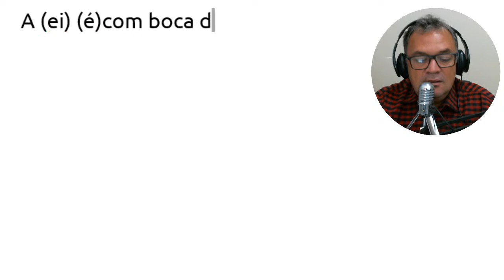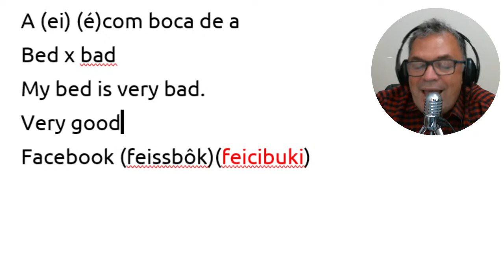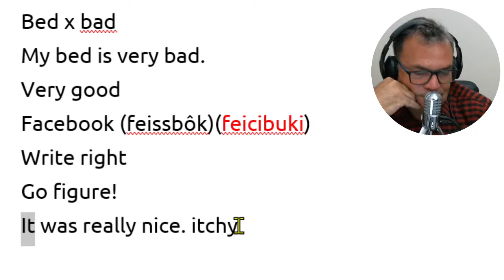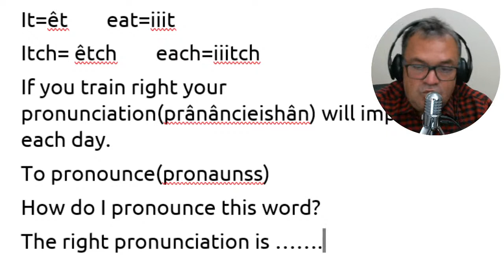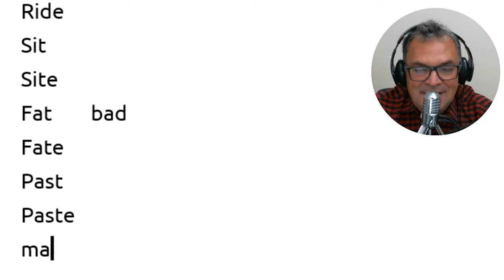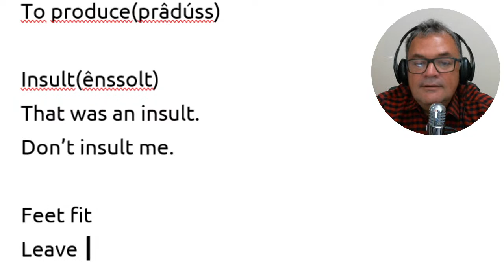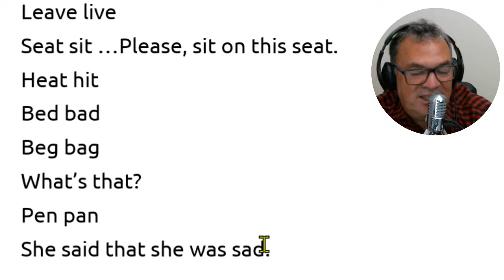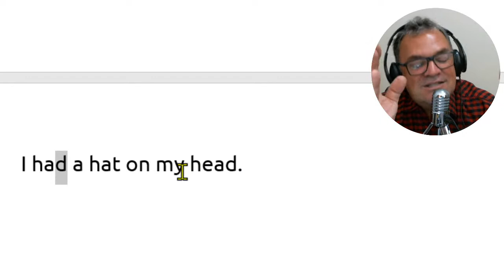Aula #37 - Dicas de pronúncia em inglês: entenda fonética do idioma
Quer ter acesso a mais materiais gratuitos sobre inglês com Programação Neurolinguística?

Agora, confira mais materiais aqui abaixo

Acesse o e-book gratuito: "O real motivo motivo de você ainda não falar inglês". Clique no link:

O meu curso completo, o Método ISA - Inglês Simples Assim, está disponível para você conhecer, neste

Conto com os seus comentários. Me envie dúvidas sempre que precisar de ajuda.

Um abraço do seu professor, Eustáquio Pereira.